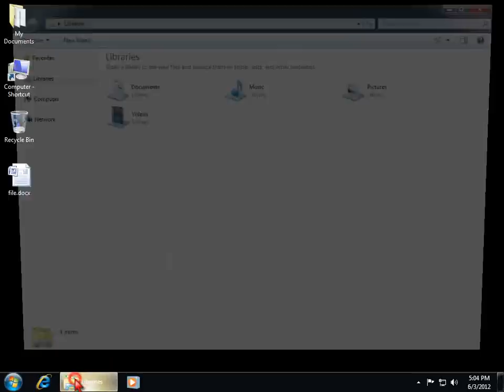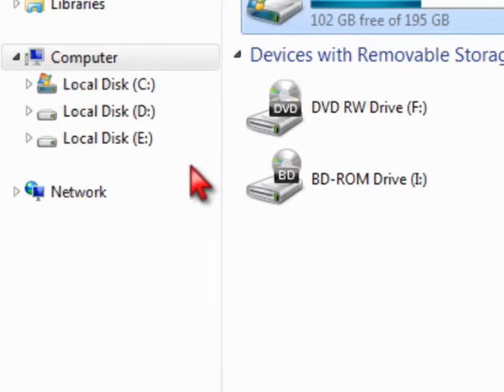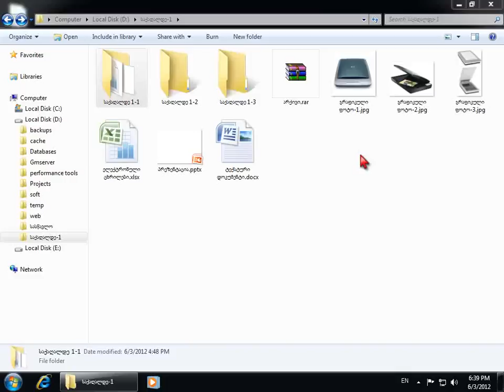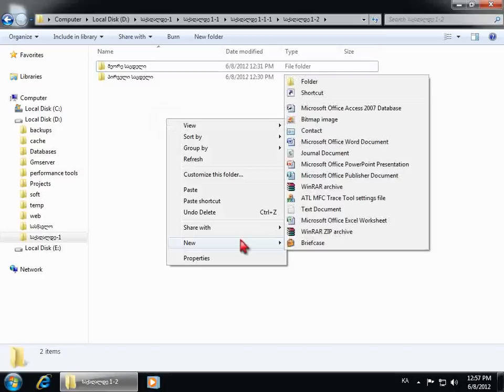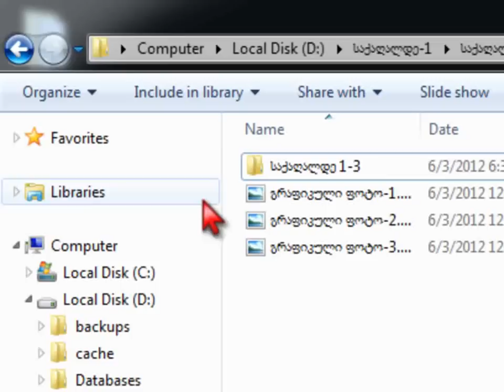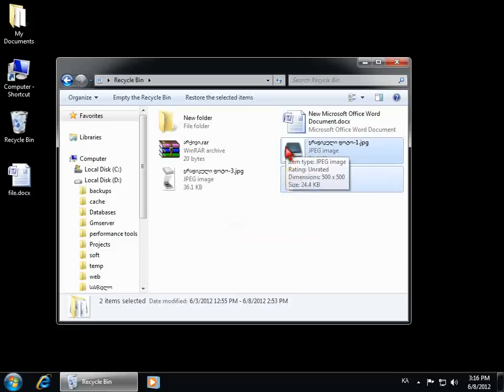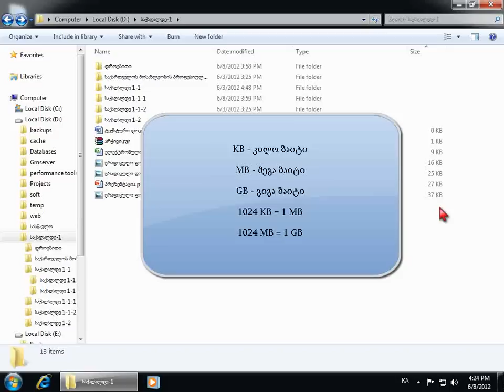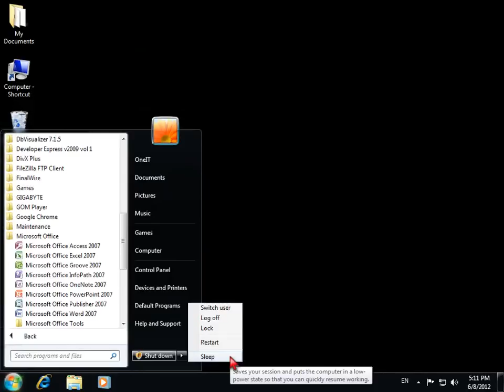Windows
ვიდეო-სახელმძღვანელო მოამზადა გიორგი ცინცაძემ სსიპ განათლების ხარისხის განვითარების ეროვნული ცენტრის „პროფესიული გადამზადებისა და პროფესიული ორიენტაციის ტრენინგების" პროექტის ფარგლებში.